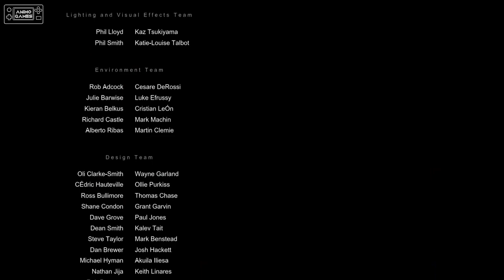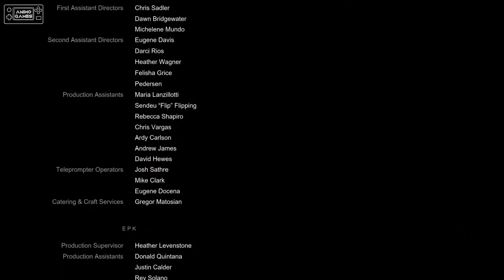Until Dawn - Часть 10 - Покаяние [Финал]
2 февраля 2014 года десять молодых людей: Джошуа Вашингтон, его младшие сёстры-близняшки Бэт и Ханна Вашингтоны, Саманта Гиддингс, Майкл Монро, Джессика Райли, Кристофер Хартли, Эшли Браун, Мэттью Тейлор и Эмили Дэвис собрались в коттедже, принадлежащем семье Джоша, в Блэквуд Пайнс на горе Вашингтон в Канаде, для ежегодного зимнего отдыха. В начале всё шло своим чередом, но после того, как Ханна стала жертвой довольно неоднозначного розыгрыша, она убегает из коттеджа без тёплой одежды в сильную метель.